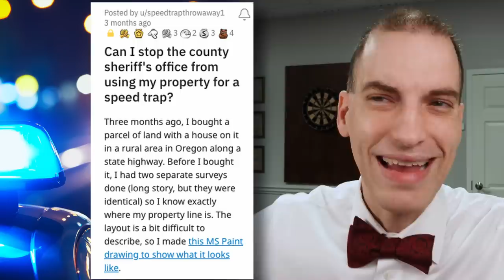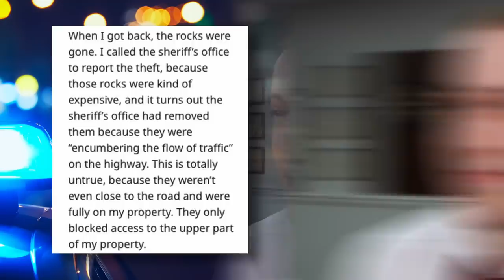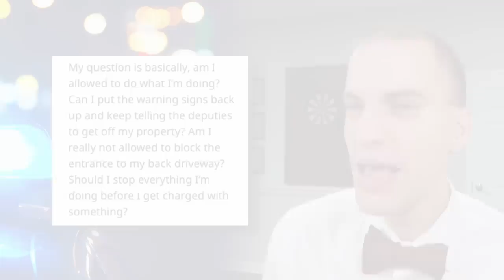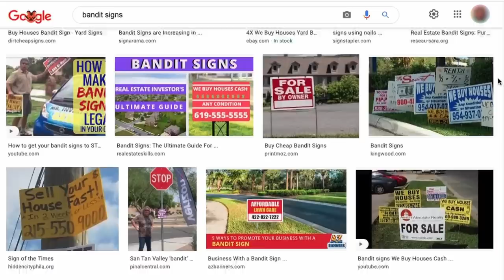Lawyer Reacts: Getting Rid of Trespassing Cops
What should you do if the police are trespassing on your property to setup a speed trap? Let's see how one Redditor handled the situation.